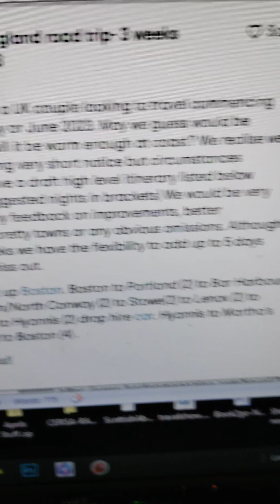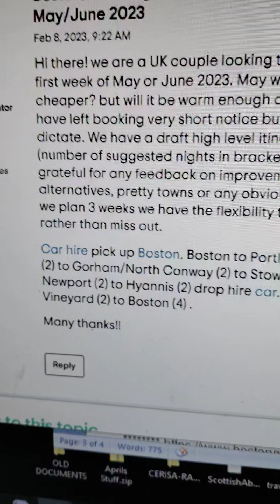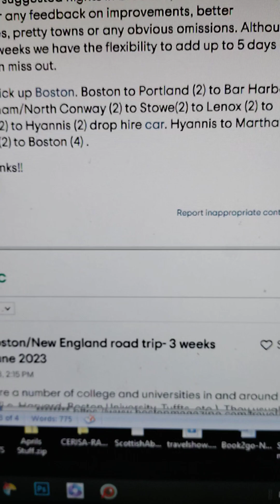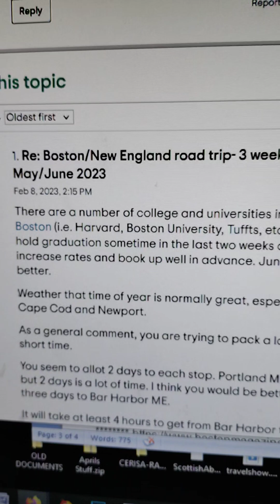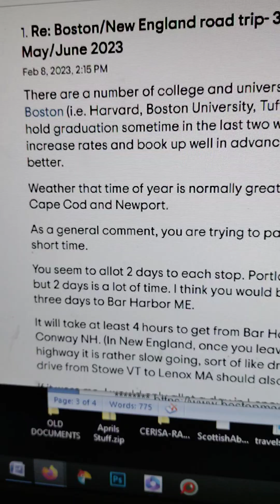New England Itinerary review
From TripAdvisor- 3 weeks New England Road Trip-
My Feedback- May or June?
Teens- try to keep them engaged
How long to spend in each of the places they mentioned-